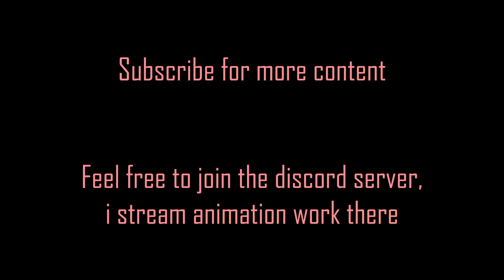SPEEDKILL | Roblox Moon Animator Short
See look guys I'm proving that still edgy omg

ok ill stop lol

Discord User: Kylekev#5449
Rblx User: Kylekev